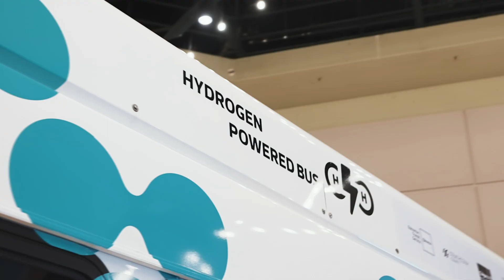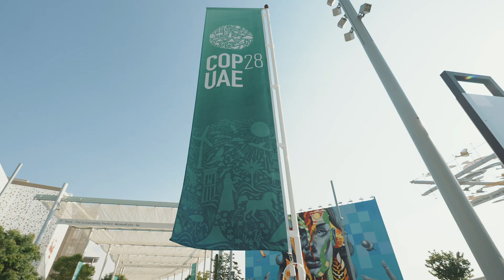Limitless Solutions Trailer - Spring 2025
The documentary highlights some of the innovative minds and transformative projects driving the shift toward a sustainable future and tells the story of how industry, policy-makers, and Indigenous leaders are pioneering net-zero solutions, advancing hydrogen and carbon capture technologies, and supporting community-driven initiatives that are reshaping the energy landscape.
See how Canada's path to net-zero runs through the Edmonton region.